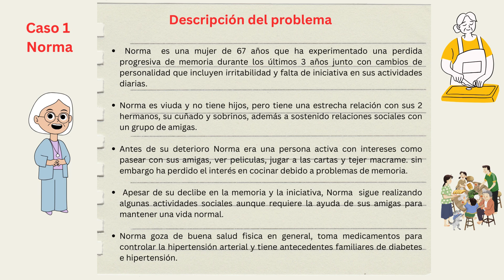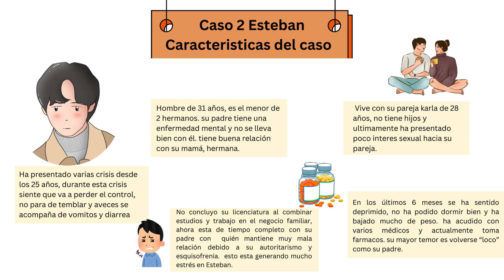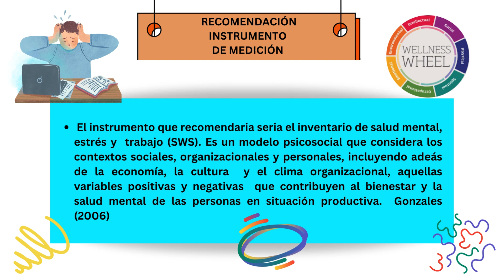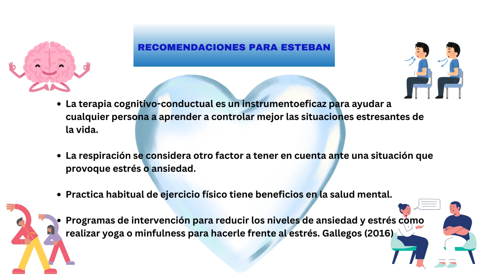R3 Generando diagnósticos desde la evaluación psicológica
Reto 3 Generando diagnósticos desde la evaluación psicológica por Yesvi Leonor Pech Lee para la UVEG